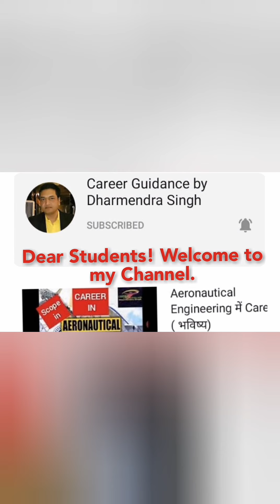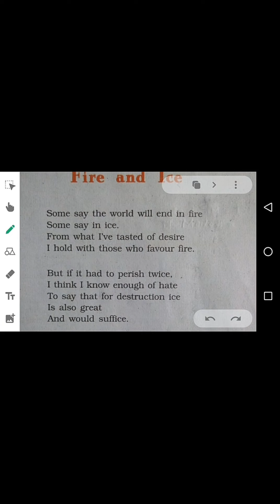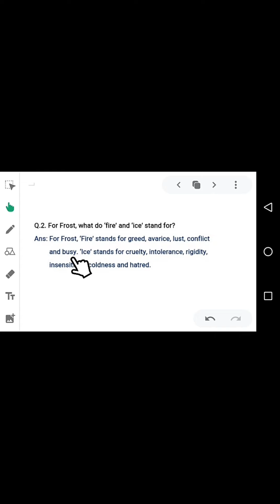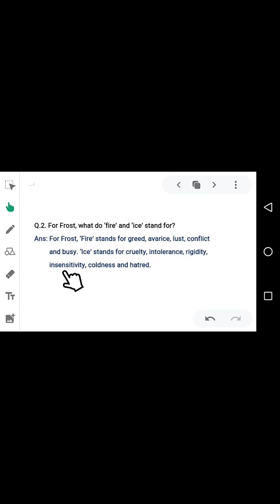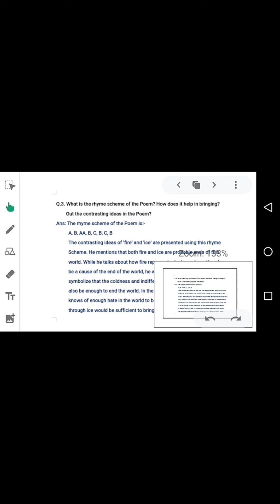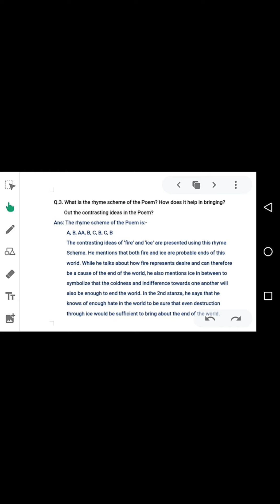Fire and Ice | Robert Frost | Question Answer | Hindi Explanation | Class 10 | Poem 2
Robert Frost
 Question Answer
 Hindi Explanation
 Class 10
Poem 2

Tripods used by me _______________________
Tygot Tripod
Marklif Tripod

Smartphones used by me__________________
Realme C3
Samsung Galaxy M21 -

Microphones used by me__________________
Maono Lavalier Mic
Boya Mic

Cameras used by me______________________
Canon Powershot
Canon DSLR